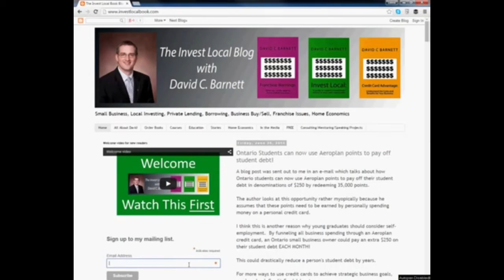What are Legitimate Reasons for Selling a Small Business? How to Buy a Business - David C Barnett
A viewer wants to know what the legitimate reasons are for sellers to want to sell a small business.  I explain the top 5 that I've seen.

Learn how to buy an already-successful and profitable business in a risk-reduced way

Thanks for stopping by and checking out my video.
I love hearing from you so please leave a comment or question below. I might even use your question in my next video!
Learn more about how to organize your small business so that it can run better and sell more easily
About ME: My name is David C. Barnett. I am a consultant and I work with entrepreneurs around the world to buy, sell, and organize their small to medium sized businesses. As a former business broker, I have seen many people do bad deals and lose their life savings as a result. So, I made it my mission to start this channel to help educate people on ways to invest smarter and to ask questions, so they don’t get trapped into doing bad deals.
I am also an author and written books such as Invest Local: A guide to superior investments returns in your own community. My most recent book is Smarter than a Startup: The Risk-Reduced way to get the business of your dreams up and running. Other titles include, How To Sell My Own Business and Franchise Warnings: What you really need to know before you buy.